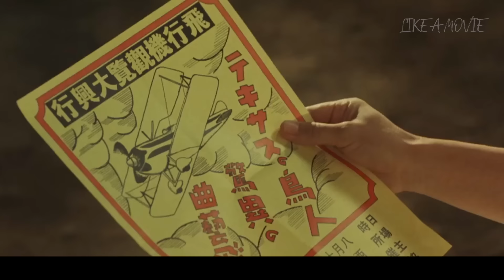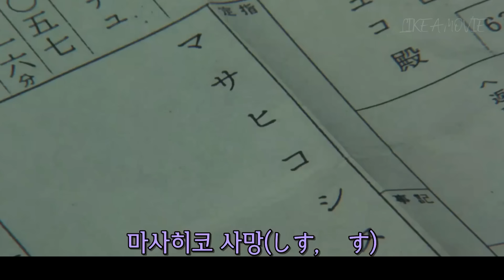≪진심존잼≫ 헐.. 여자가 다리를 벌리면 곳간이 채워진다는 그곳을 둘러싼.. 최근 본 영화 중 가장 압도적!